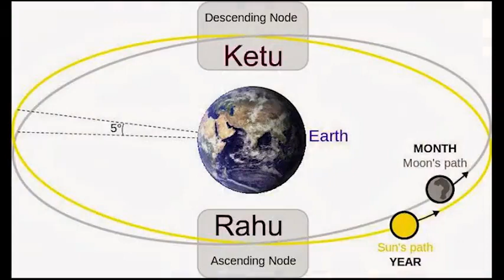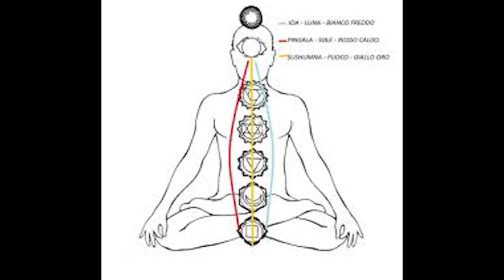*ಗ್ರಹಣಾಚರಣೆ ಯಾಕೆ ಬೇಕು?*ಮಾಹಿತಿಗಾಗಿ ನೋಡಿ *Fox24live*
*ಗ್ರಹಣಾಚರಣೆ ಯಾಕೆ ಬೇಕು?*

ಕುತೂಹಲಕಾರಿ ಮಾಹಿತಿಗಾಗಿ ನೋಡಿ *Fox24live*

*Share Maximum.*